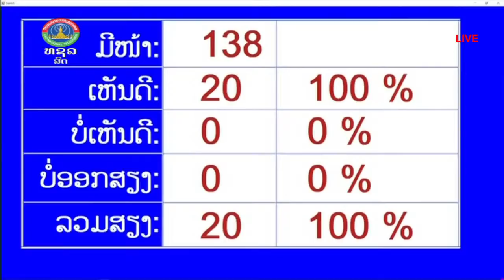ບັນທືກ ກອງປະຊຸມສະໄໝວິສາມັນ ເທື່ອທີ 1 ຂອງສະພາແຫ່ງຊາດ ຊຸດທີ IX [09-08 2021]